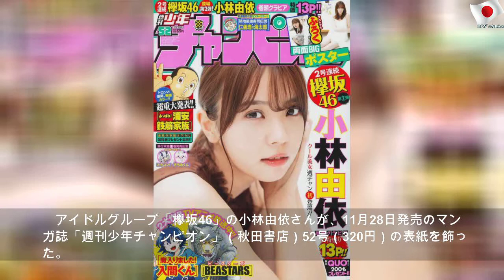欅坂46小林由依：マンガ誌で「ゆいぽんのリラックスタイム」 白のキャミワンピで“無防備”美脚ショットも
2019年11月28日木曜日
欅坂46小林由依：マンガ誌で「ゆいぽんのリラックスタイム」 白のキャミワンピで“無防備”美脚ショットも | Famous School
アイドルグループ「欅坂46」の小林由依さんが、11月28日発売のマンガ誌「週刊少年チャンピオン」（秋田書店）52号（320円）の表紙を飾った。 【写真特集】これが“無防備”美脚ショットだ！ ゆいぽんのリラックスした姿… ポーズも可愛すぎ！！ 同誌では51号から2号連続で「欅坂46祭り」を開催。前週51号には菅井友香さんが登場した。52号は「ゆいぽんのリラックスタイム（ハート）」と題して小林さんを特集。ミニ丈の白のキャミソール姿で無防備に美脚を投げ出しているカットなどが掲載された。 小林さんは「メンバーが週チャンさんの表紙を飾ってるのを見ていたので、自分も表紙をさせていただけてすごくうれしいです（ハート）。 20歳のお祝い！！ とてもリラックスできたので、やわらか～い雰囲気を楽しんでいただけたら！！」とコメントを寄せている。